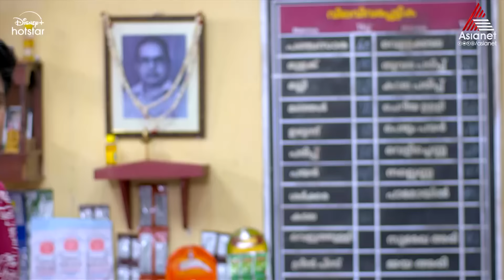Santhwanam Reloaded || Episode 302 || Asianet